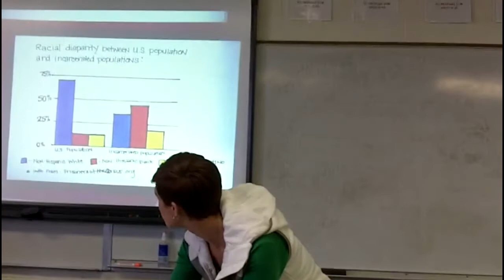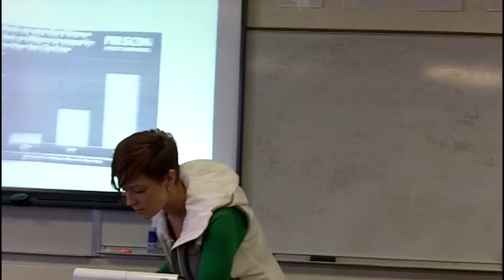SPEECH #5--Past Speeches--Emily G.--Fall 2012 1400 TR--Frederick Douglass & Julian Bond